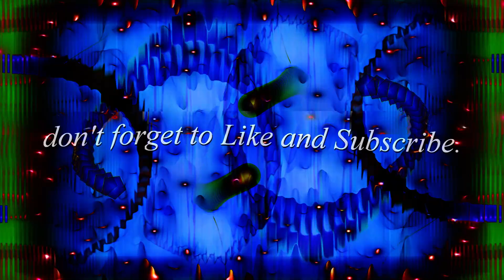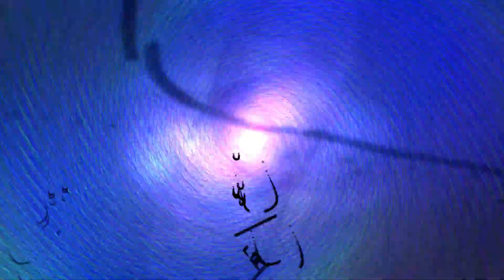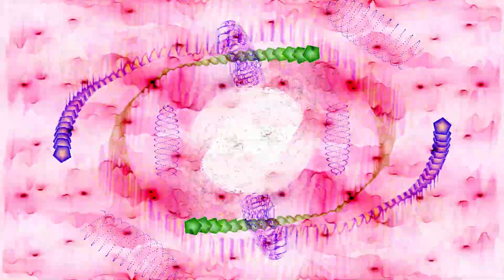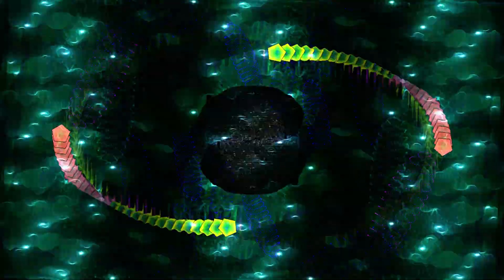THE BOX - No Problem ( Bass House / Electro House / Future House MIX / HD Visual Show )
[  Tracklist  ]

0:00 Diamonds - Martin Garrix, Julian Jordan, Tinie
02:26 Down (Extended Mix) - Clmns Brock
05:46 Bad Bitches - Marshmello, Nitti Gritti, Megan Thee Stallion
07:33 Keep Dancing (Extended Mix) - Maiwai
09:48 Dirty Drop (Extended Mix) - Jay Pepe
12:10 How Do You Feel Right Now (Extended Mix) - Axwell, Ingrosso
15:07 Lunar (Original Mix) - David Guetta
19:40 Make It Burn Dem (Nodoby Moves Remix) - Skrillex, Damian Marley
24:05 Rock This (Original Mix) - Hairitage
27:32 We Gonna Rock (Original Mix) - Quintino
32:05 For You - The Disco Boys
34:20 Leyla - Mesto
37:15 Pepas (Tiesto Remix) - Farruko, Tiesto
40:30 Insomnia 2021 (Epic Edit) - Maceo Plex, Faithless
44:55 Don't You Feel (Extended Mix) - Daniele Cognata
47:40 DJ Snake & Malaa - Ring The Alarm

Hi. This is DJ CLEVER. Welcome to the Rabbit Hole !!

If you happen to dislike this music,
you can always put on silent mode and play the " VIDEO FOOTAGE " anywhere you want!
If you are having house party, at the bar, it will set the mood just right !!
( I recommend play on Bigger screen or monitor ! )

editor - DJ CLEVER.